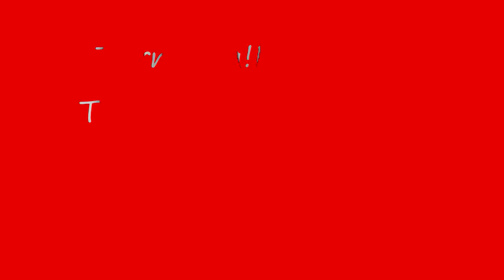Ternyata!Fadli Zon Tegaskan Tetap akan Lanjutkan Usul 'Angket Iriawan